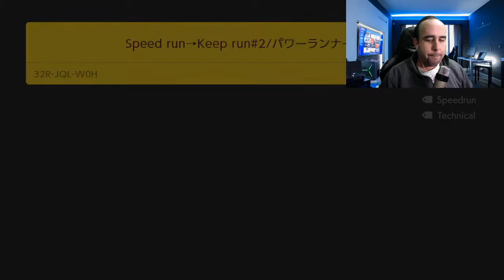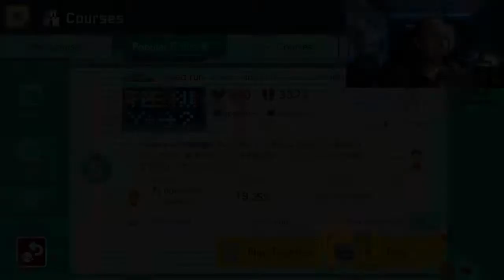SUPER MARIO MAKER 2 - DUAS FASES DE OLHOS FECHADOS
Foram 2 fases insanas de Super Mario Maker 2 no nintendo switch, no qual ainda por cima, finalizei 1 com o olhos fechados.